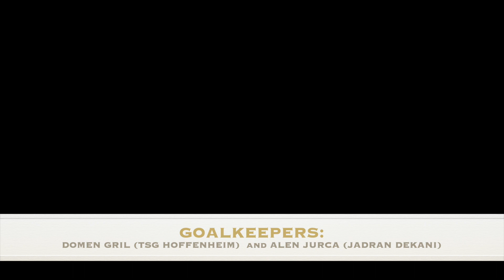Slovenia National team U20 (2001) - Goalkeeper training situations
Moments from goalkeeper trainings of Slovenian national team U20. Trainings made in federation center - NNC Brdo.